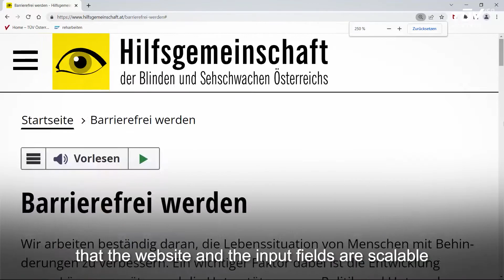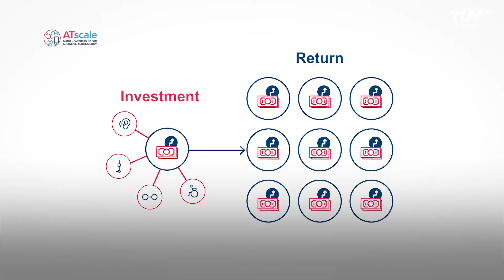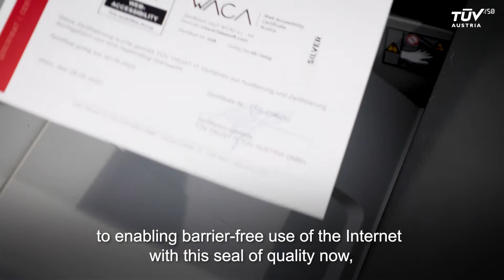WACA - Web Accessibility Certificate Austria - English subtitles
| WACA is the first and only quality seal in Austria to make web accessibility according to the international W3C guidelines recognizable to the outside world. This official certificate of the initiative WACA and the independent certification body TÜV AUSTRIA is intended for German and English-language websites in the entire European area and is issued in accordance with the European standard EN 301 549. The aim is to ensure accessibility for all people on professionally tested websites, to reward efforts with regard to web accessibility and to comply with legal requirements.